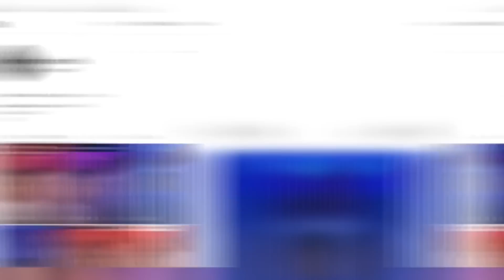Dear Lee Simms...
THIS IS THE END! NO MORE DRAMA